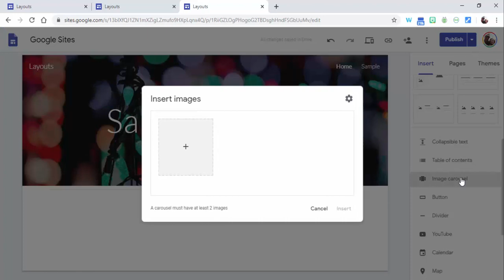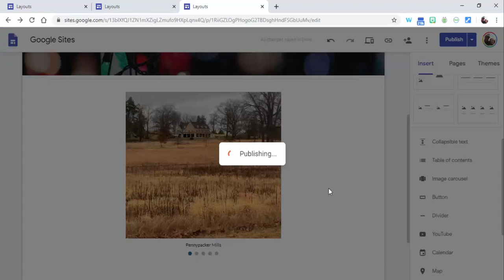You can now add captions to your images in Google Sites